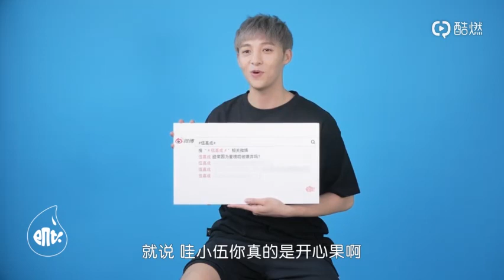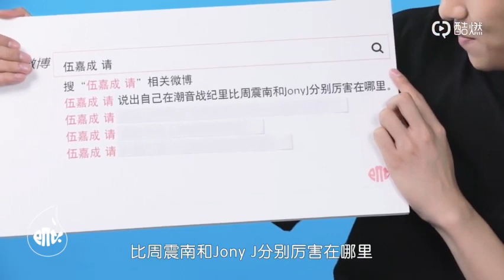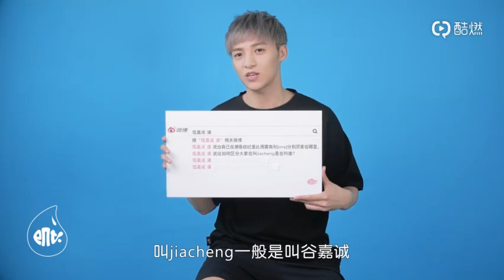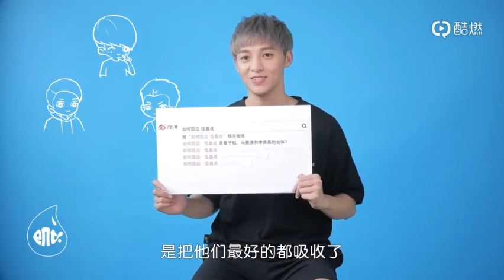[ENGSUB] XNINE Wu Jiacheng (X玖少年团 伍嘉成) - Leyu Video Interview (乐鱼视频 采访) [180731]